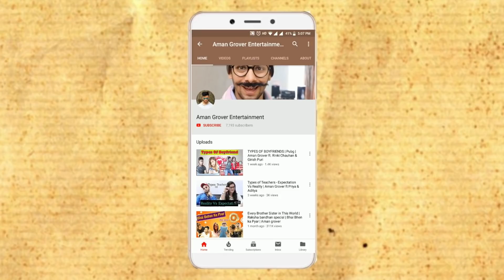BHAI Vs BHEN | EVERY BROTHER & SISTER IN THIS WORLD | AMAN GROVER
CAST - AMAN GROVER (BROTHER)
PRIYA GROVER (SISTER)
SONIA GROVER (AUNT)
ADITYA CHATURVEDI (FATHER)